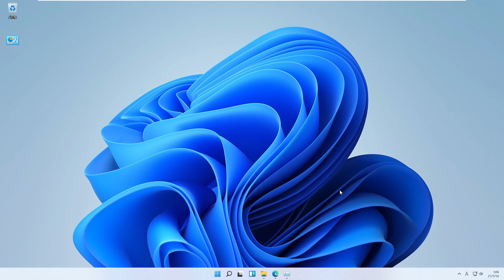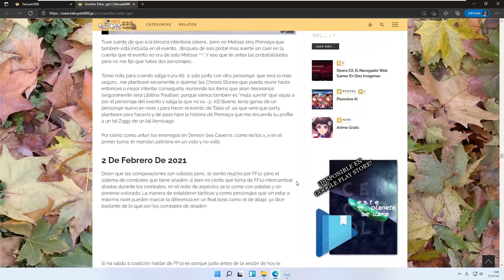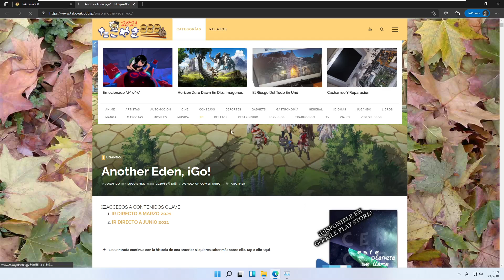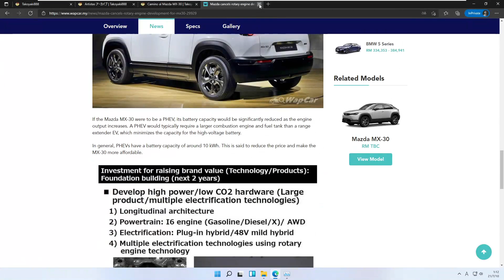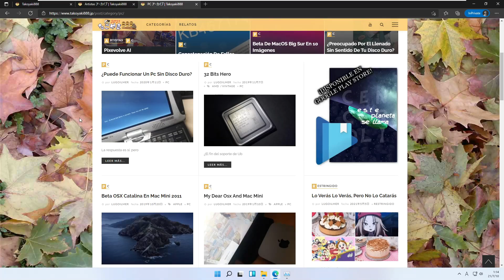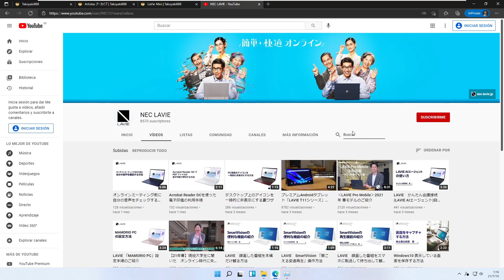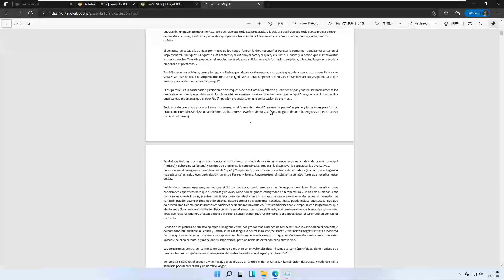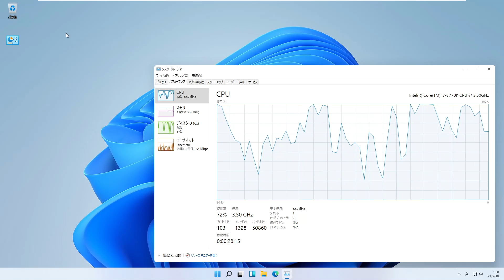Nuestro primer video utilizando Windows 11